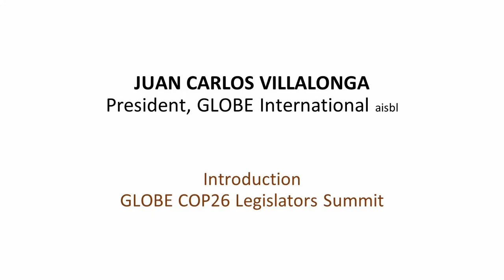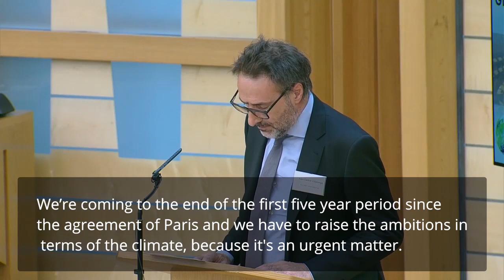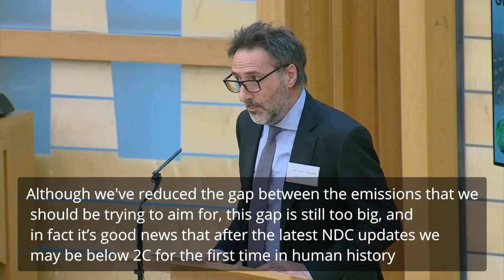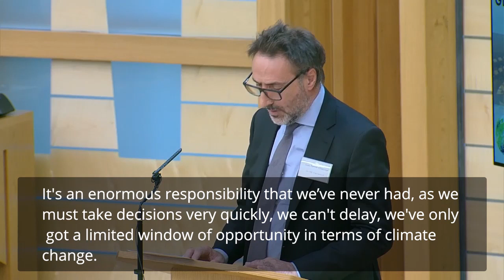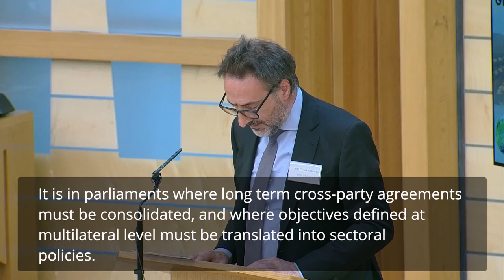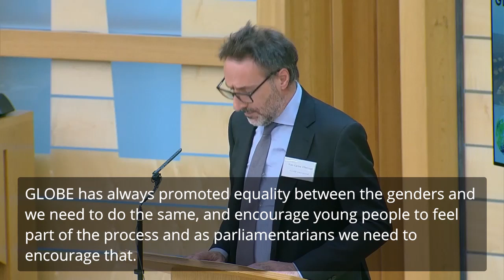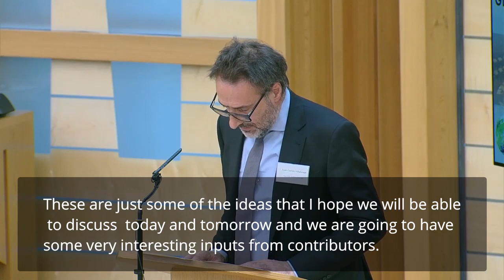Juan Carlos Villalonga | Introduction | GLOBE COP26 Legislators Summit | 05/11/2021 | Edinburgh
Introduction by Juan Carlos Villalonga, President, GLOBE International, at the GLOBE COP26 Legislators Summit held at the Scottish Parliament in Edinburgh on 5 November 2021.

For more information about the GLOBE COP26 Legislators Summit, please